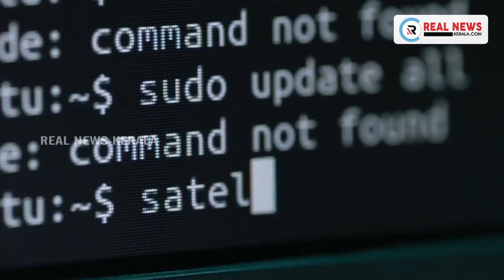കാഞ്ഞങ്ങാട്ടെ ഡി വൈ എഫ് ഐ പ്രവർത്തകൻ ഔഫിന്റെ കൊലപാതകത്തിൽ ക്രൈംബ്രാഞ്ച് അന്വേഷണം തുടരുന്നു